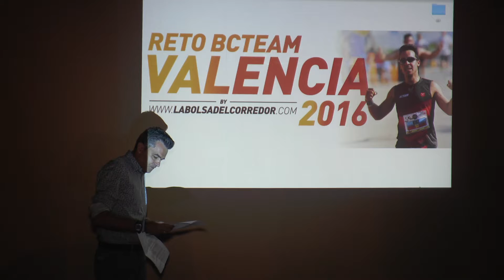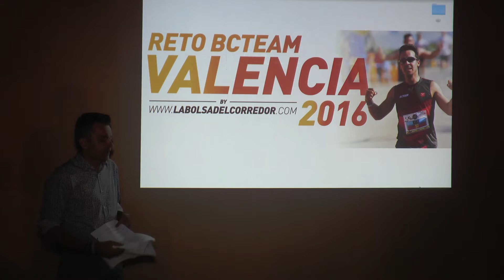Presentación Reto BCTeam Valencia